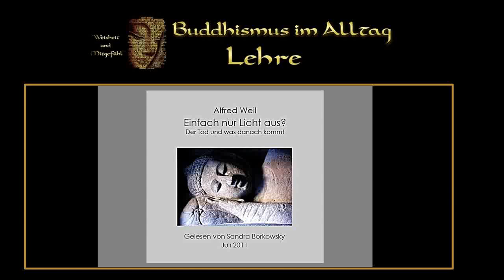Einfach nur Licht aus ? - Der Tod und was danach kommt ( Hörbuch ) - Alfred Weil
Wie antworten Buddhistinnen und Buddhisten auf die Frage, was nach dem Tod kommt? Allzu oft sehr widersprüchlich. Vom schlichten Ende des Lebens ist gelegentlich die Rede, aber genauso von Fortexistenz und Wiedergeburt.
Und wenn dem Sterben etwas folgt, wie sieht das „Danach“ aus?
Gibt es ein persönliches Weiterleben oder nicht? Geht „es“ weiter oder geht es „mit mir“ weiter?
- Alfred Weil ist ein deutscher Buddhist. Er war Vorsitzender der Deutschen Buddhistischen Union. Er studierte in Marburg und Frankfurt am Main Erziehungswissenschaft, Politik und Psychologie.